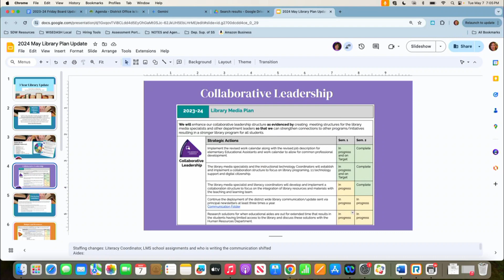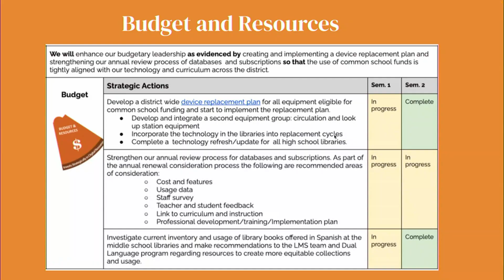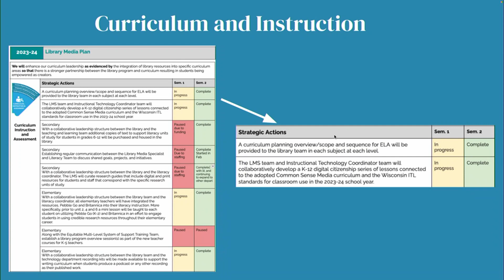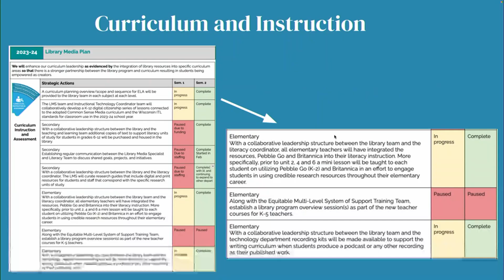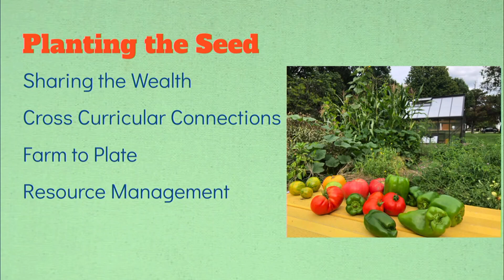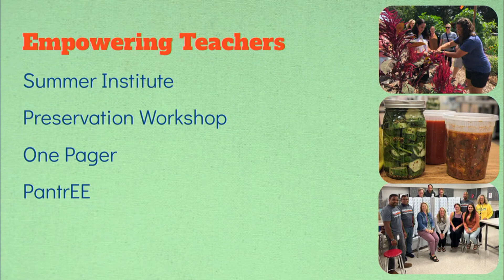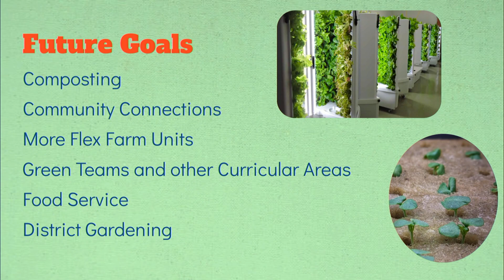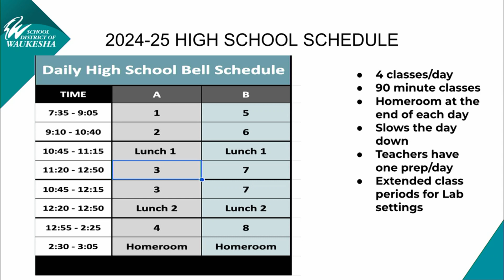May 2024 Teaching & Learning Committee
School District of Waukesha May 2024 Teaching & Learning Committee